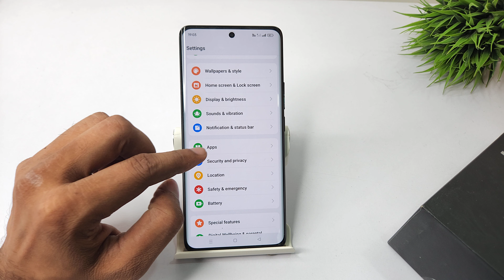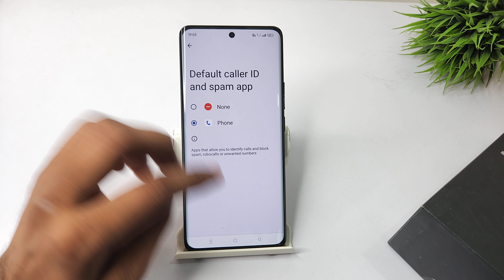how to set caller id and spam protection in realme gt 6 | realme gt 6t me spam call block kaise kare